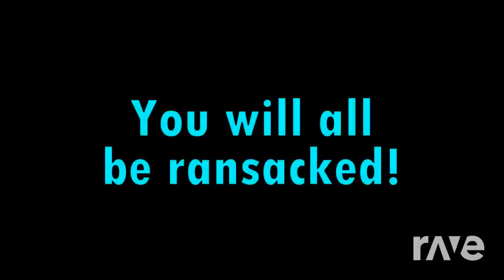1st Year Anniversary Tribute| Ultramix